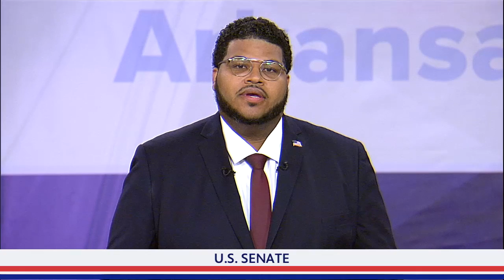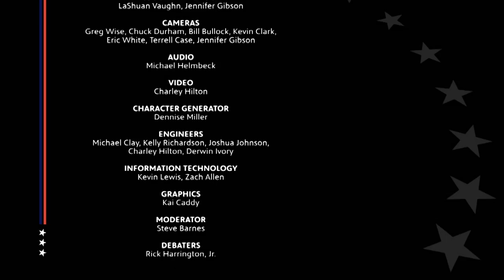Election 2020: Arkansas PBS Debates U.S. Senate Debate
“Election 2020: Arkansas PBS Debates U.S. Senate Debate” features Ricky Dale Harrington Jr. (L). Incumbent Sen. Tom Cotton (R) was not scheduled to appear. The panel of journalists includes George Jared, Talk Business & Politics; independent journalist Steve Brawner; and Donna Terrell, Fox 16. Steve Barnes hosts. Major funding for “Election 2020: Arkansas PBS Debates” is provided by AARP Arkansas.